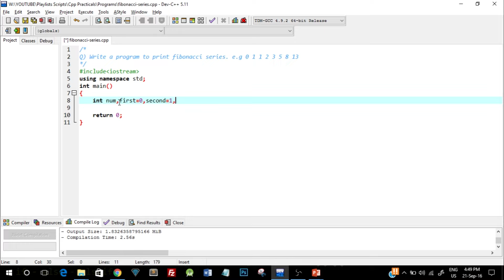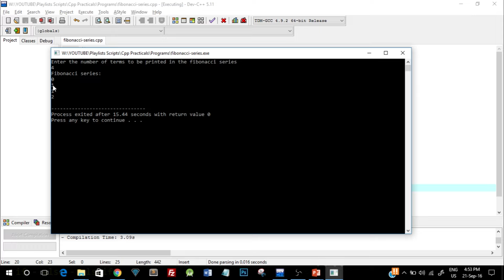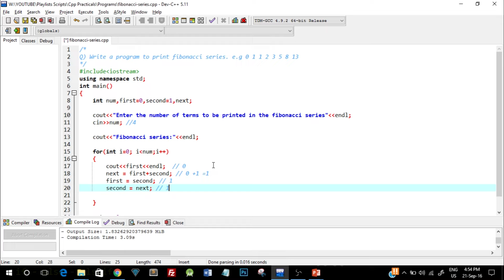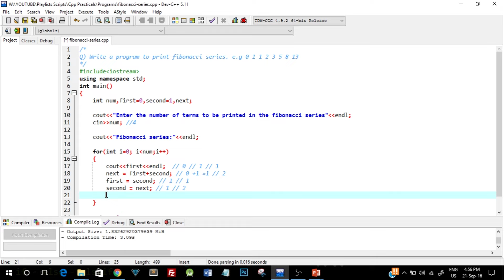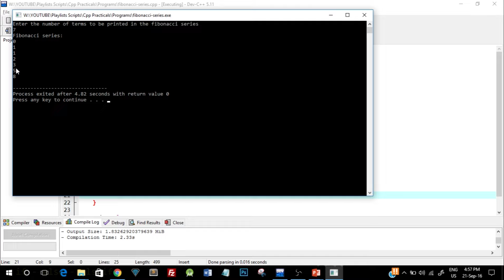C++ program to Print Fibonacci Series | C++ programming tutorials for beginners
Program to print fibonacci series using for loop in C++. We will write a program in c++ to print the fibonacci series.

For Classroom Coaching in Mumbai for Programming & other IT/CS Subjects Checkout UpSkill Infotech

UpSkill is an Ed-Tech Company / Coaching Centre for Information Technology / Computer Science oriented courses and offer coacing for various Degree courses like BSc.IT, BSc.CS, BCA, MSc.IT, MSc.CS, MCA etc.

We also Provide Certification courses like -
Android Development
Web Development
Java Developer Course
.NET Developer Course